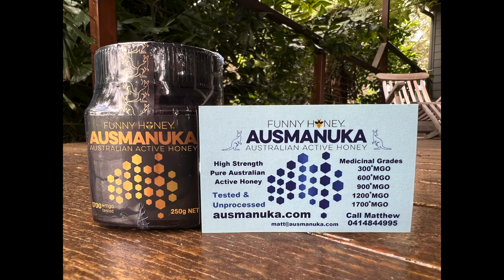Farming Revolution - 12)Matthew Henderson ITBOTU - Manuka Honey. Regenerative Farming & Bee Keeping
This is a yarn all about Manuka honey and how this incredible golden product can help regenerate your health. Literally a teaspoon of honey every day keeps the Dr away. Matthew is a wealth of knowledge and explains what DHA is and how this makes Manuka honey medicinal. If you didn't know anything about Manuka honey before this yarn then you certainly will after. This is half an hour of pure information PLUS a comical whipper snipper interlude 😂

These videos are to help connect farmers and consumers to each other and to our land. We have to Listen to Country before it is too late.